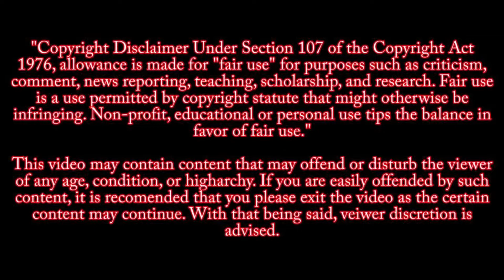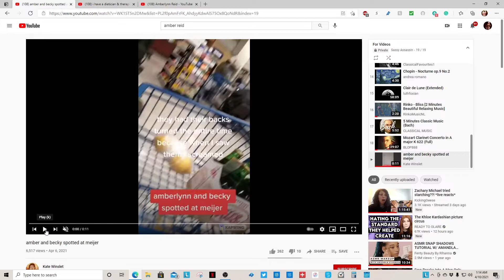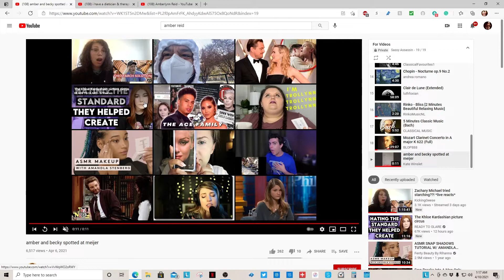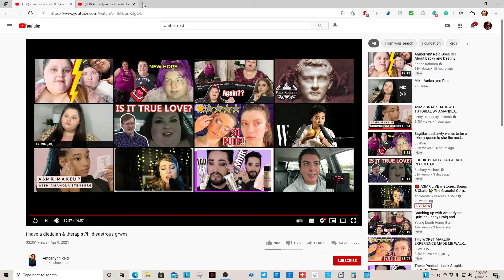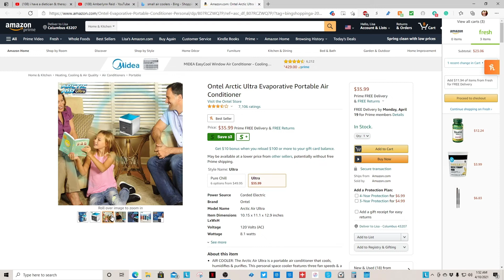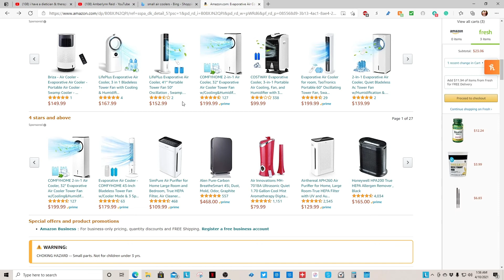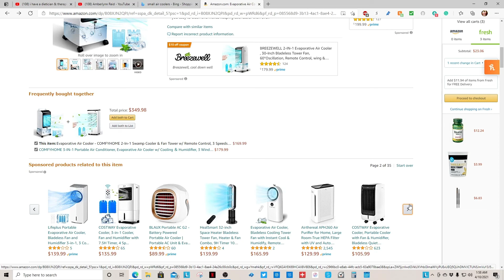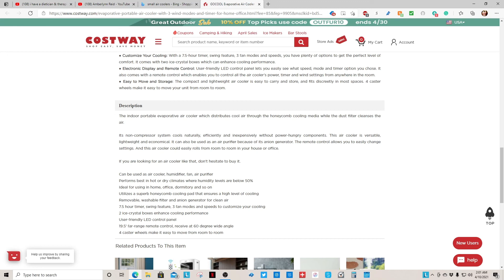Amber has lost the plot to her own story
I am so confused about ALR lately. Like, I have lost the plot and so has she.

xoxo

🌺SassyAssassin🌺